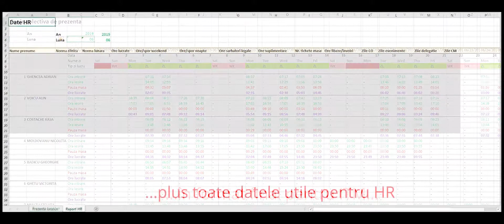pontaj automat cu beaconuri Bluetooth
Soluții rutiere și feroviare
Automatizări de proces
Unic reprezentant Minebea Intec în România